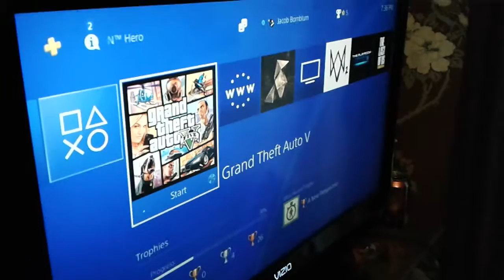HOW DID THIS HAPPEN!!? (SLIGHT MELTDOWN)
Vlog 104- In today's video, I discover that there's a scratch on the car; which causes me to lose my temper...